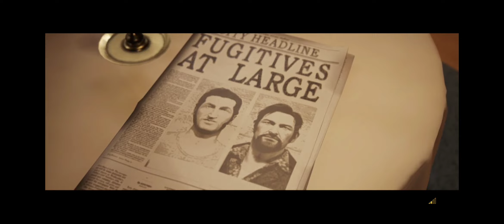YGN Dripmasterz & YGN Squadz - Go to Prison! (A Way Out: Part 6)